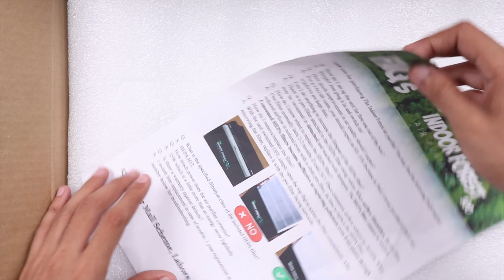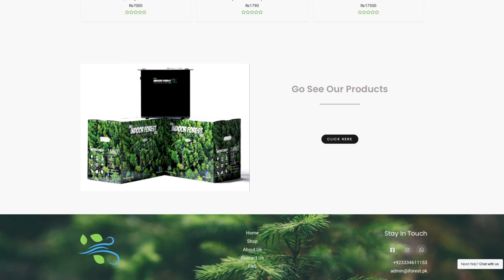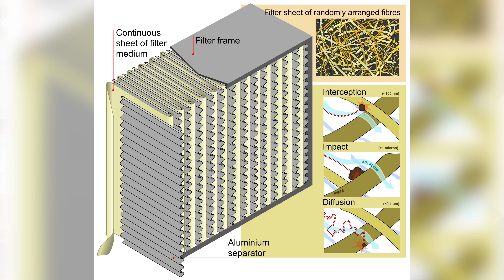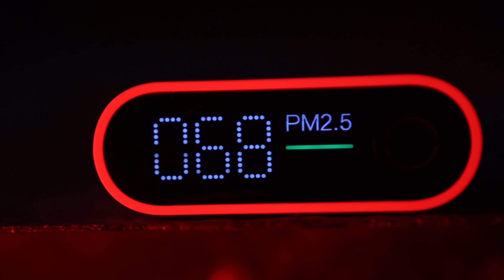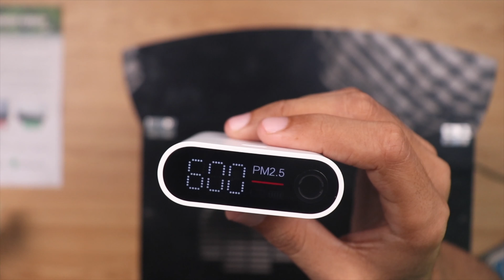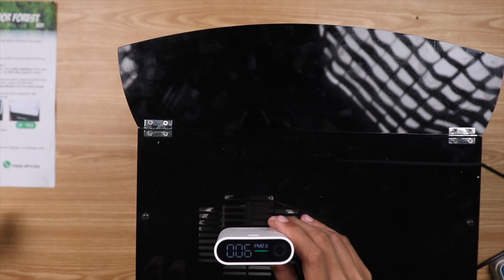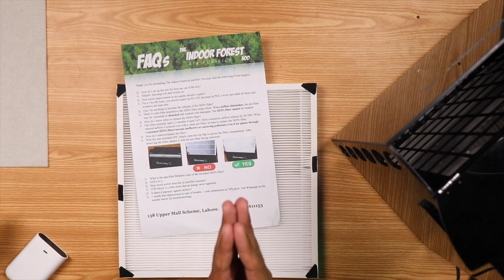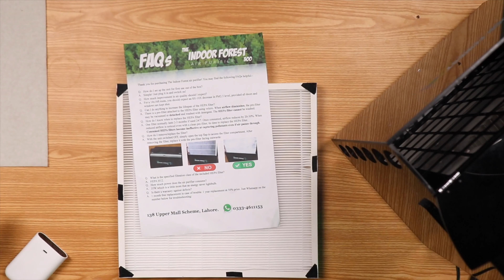Testing an Affordable and Made In Pakistan Air Purifier | The Indoor Forest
In this video we are testing the Indoor Forest 300 Air Purifier which is a HEPA based Air Purifier being Manufactured in Pakistan since 2019. Priced at Rs.17,500/- for the purifier and Rs.1,750/- for the replacement HEPA filters, this model is 2-3X more affordable than imported brands. Over the past two years, Indoor Forest 300 has proven to be an effective remedy for smog-stricken urban residents of Pakistan, and people find it very useful especially for the young and elderly in the household. People with asthma and allergies also enjoy great health benefits.

Orders can be placed via WhatsApp from the Indoor Forest
All Indoor Forest Air Purifiers come with a one year free replacement warranty.